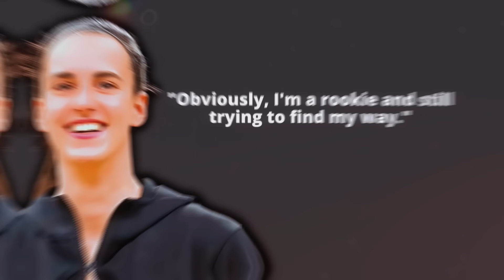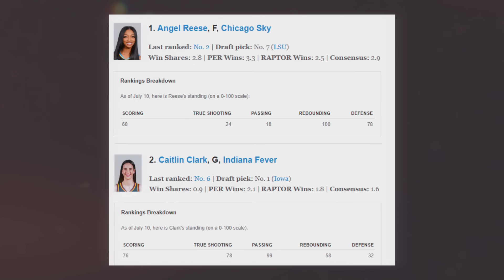Caitlin Clark REACTED and She Had Reasons for It! More Rookie of The Year Updates!